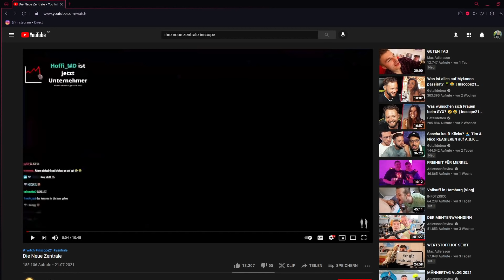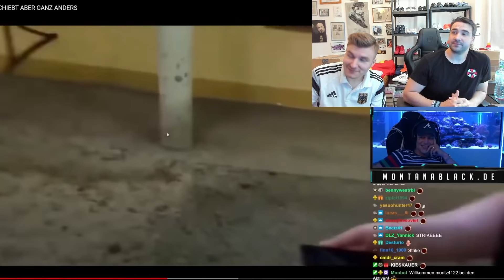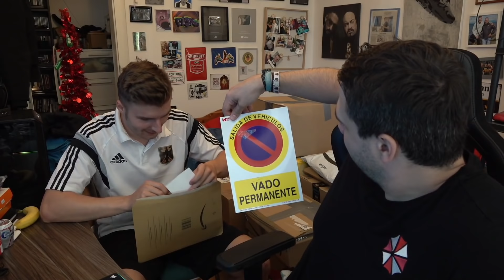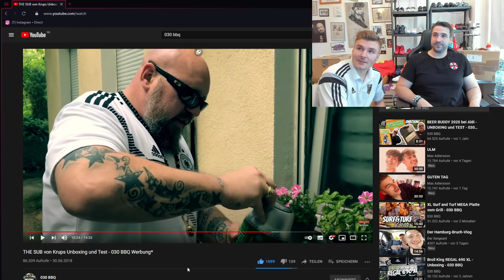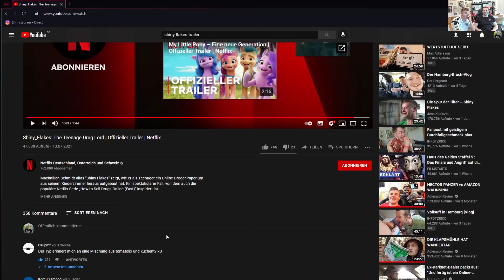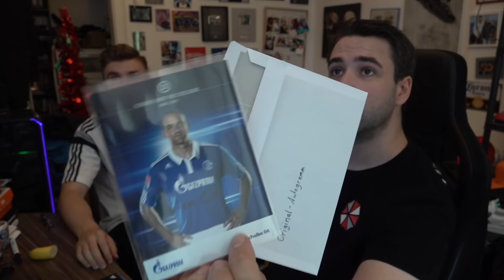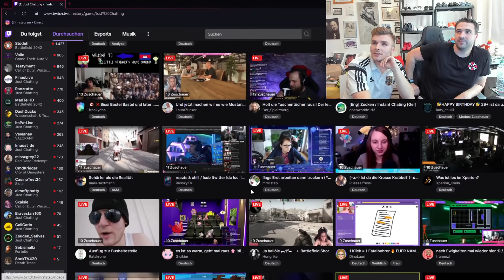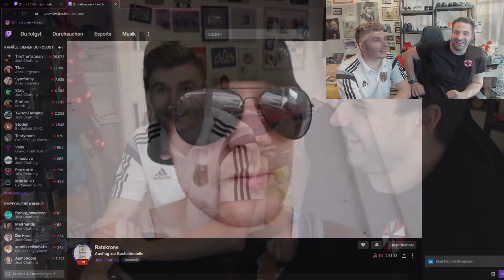Die Saison ist eröffnet